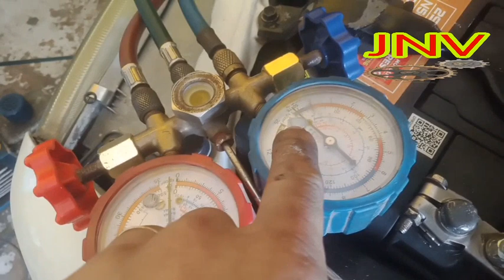Toyota corolla general cleaning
How to cleaning Toyota corolla xe
Fulldown evaporator & compressor